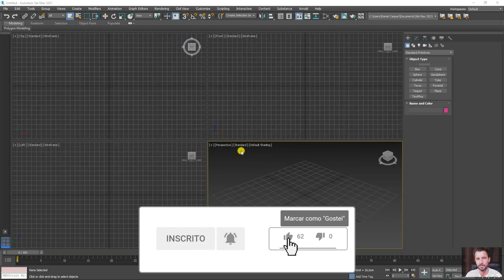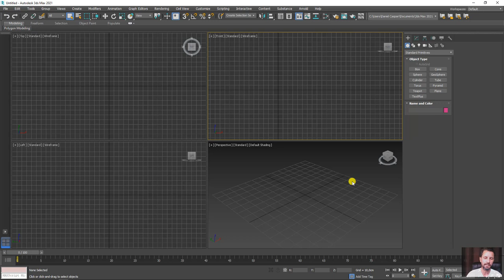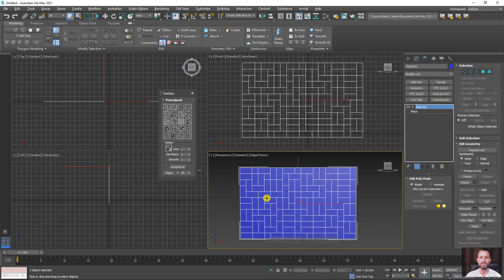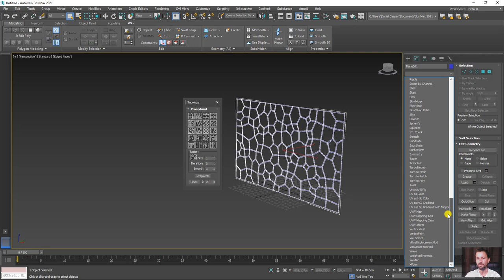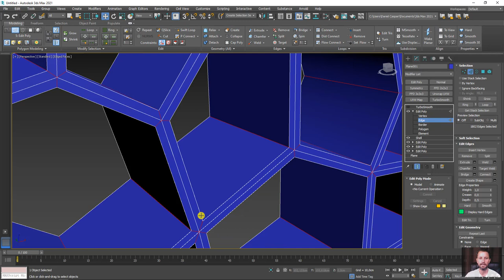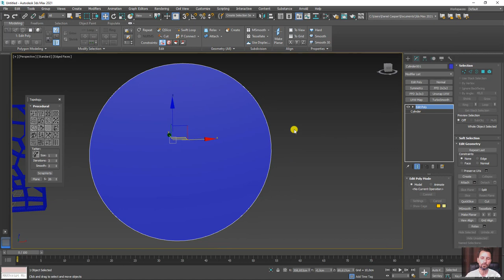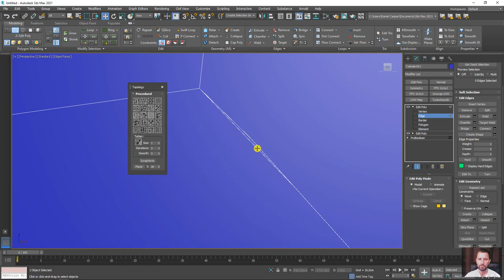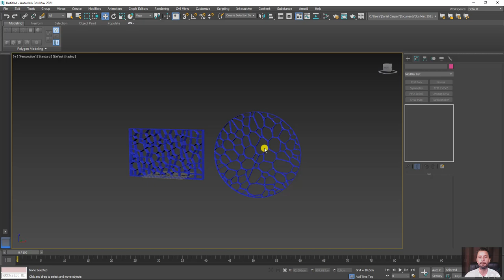Como Criar Painéis com Topologia Procedural no 3ds Max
🤓 👉 Neste vídeo vamos aprender uma ótima maneira de criar topologia de procedural automática com ajuda da ferramenta "generate Topology" disponível no programa Autodesk 3ds Max.

Este recurso é muito útil para criar superfícies e fachadas. Serve para formatos orgânicos ou geométricos.

Além de criar formas com topologia procedural, vamos passar várias dicas importantes para melhorar o fluxo e velocidade de modelagem 3D.

🔗Links úteis
Introdução ao Autodesk 3Ds Max – Primeiros Passos